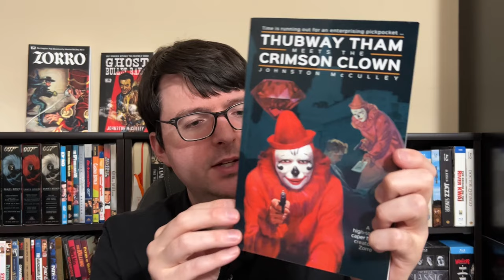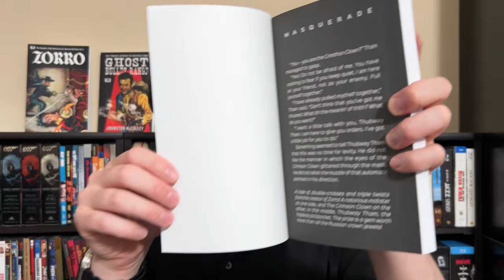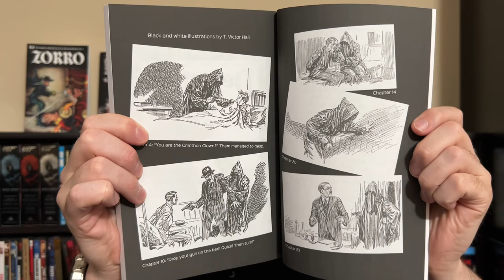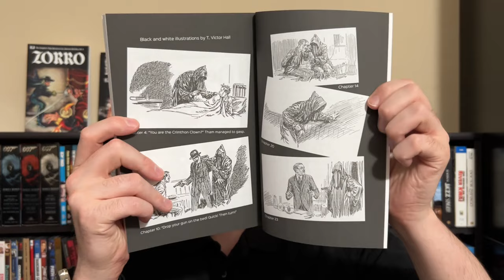Thubway Tham Meets The Crimson Clown by Johnston McCulley-Bold Venture Press pulp reprint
I review the recent Bold Venture press reprint of a wonderful crossover of two Johnston McCulley heroes. This 1928 story was originally published in five installments and pairs The Crimson Clown with Thubway Tham. The storyline is well done and features all the spark of McCulley’s prose found in his famous Zorro stories.
This reprint also includes the original illustrations and is available through Amazon for an absurdly cheap price. Highest recommendation!